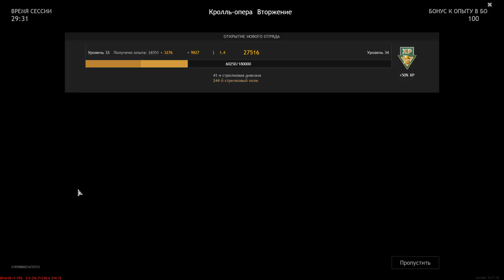Wehrmacht VS Red Army - Kroll Opera [Invasion] - The Battle For Berlin - ENLISTED